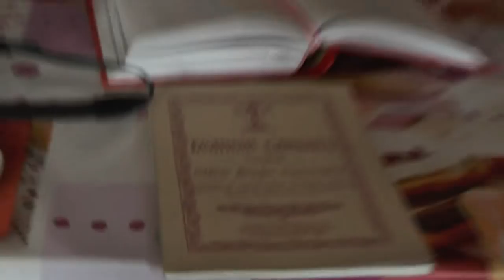Занятие по изучению слова Божия. Евр. 3гл. 18. 02. 2018